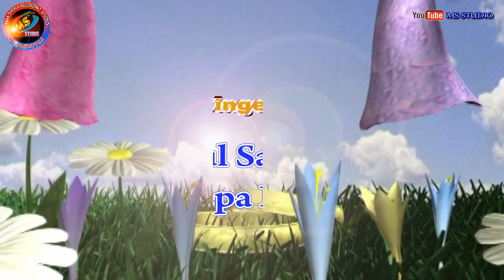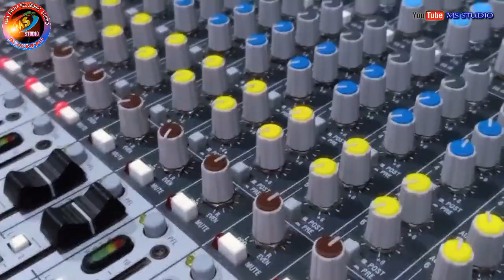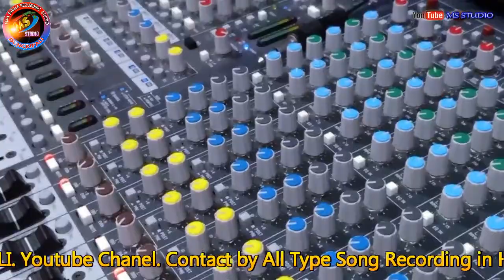Bindash raja //Singer-Babul Sahani &Deepa //Lyrics-Tufhan sarbhang //studio version//sambalpurisong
Track-Bindash raja
Singer- Babul Sahani &Deepa nag
Lyrics- Tufhan Sarbhang
Praucer -Nilamani Kumbhar
recording MS STUDIO DUNGURIPALI
msstudio bindadh _raja